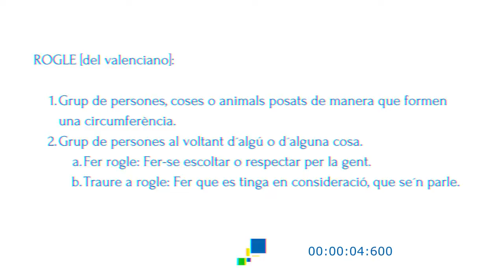Rogle #26 🎙 Psicodélicos, Emprender, Podcasting y Tecno con Corti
Charla con Jose Carlos Cortizo (Corti). Un episodio dónde tocamos muchos temas y muy variados.

Corti es un emprendedor y podcaster todo terreno. Fundó BrainSins, después Product Hackers y recientemente Mumbler, dedicada al podocast de suscripción.